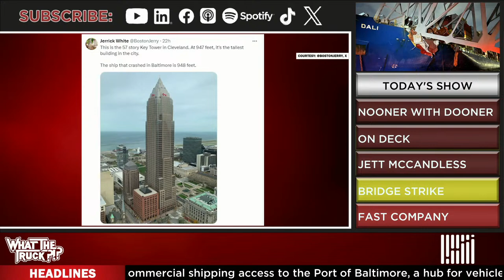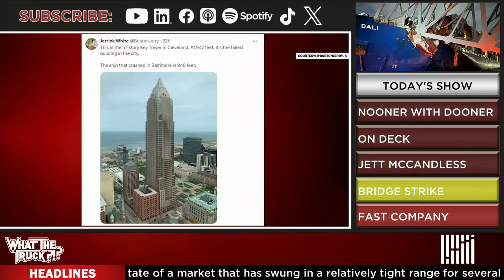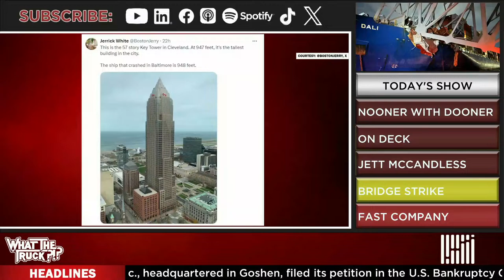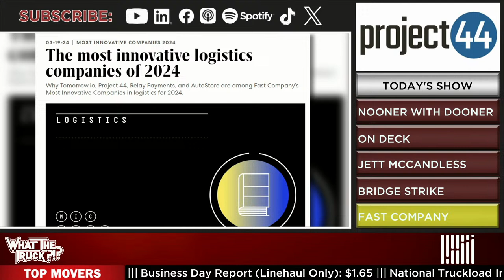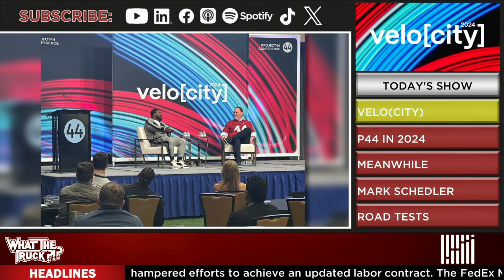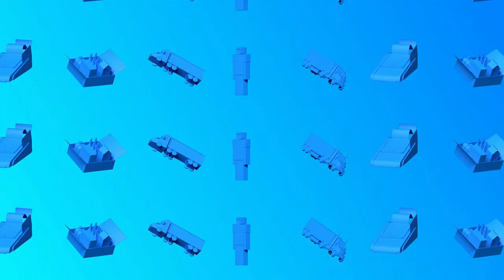Baltimore bridge strike aftermath; project44’s Jett McCandless; road tests | WHAT THE TRUCK?!?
On Episode 698 of WHAT THE TRUCK?!?, Dooner is talking to project44 CEO and founder Jett McCandless about the bridge strike in Baltimore. What happens in the aftermath of the Francis Scott Key Bridge’s collapse? We’ll also look at what’s new with project44 and what 2024 holds for the visibility space.

J.J. Keller’s Mark Schedler is talking about road tests and driver screening. We’ll find out how to filter out the bad apples and how to make sure you’re not putting your fleet and your clients at risk.

Shell Rotella SuperRigs winner Theresa DeSantis talks about how she won the SuperRigs title, what she’s learned as a female trucker and what advice she has for ladies looking toward life over the road.

Echo Global Logistics’ Molly Mangan is talking about insurtech for LTL shipments.

Plus, raised-back trucks; tiny trucking chapels; menacing turkeys; and more.